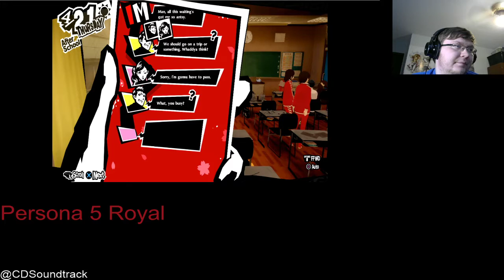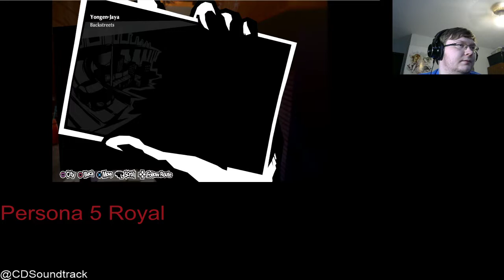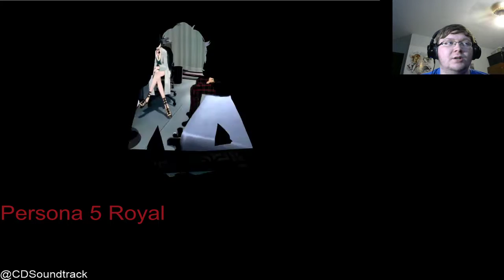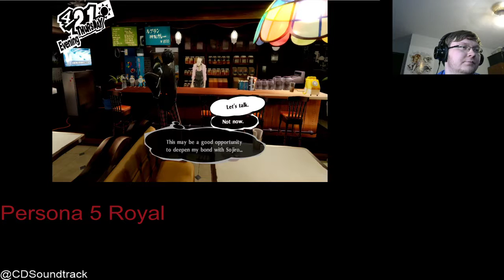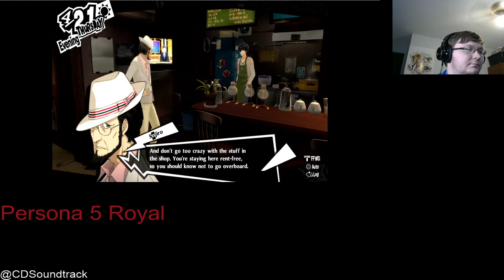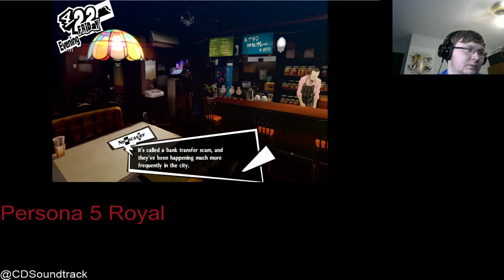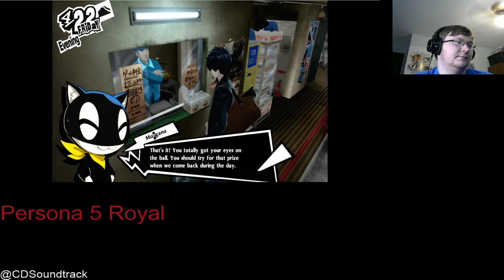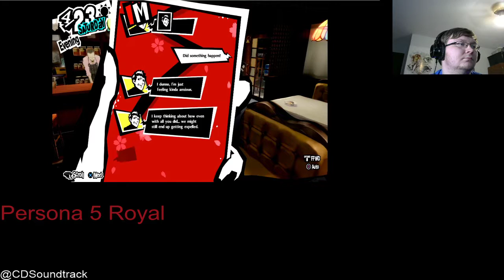Tech Errors! Persona 5 Royal Episode 13